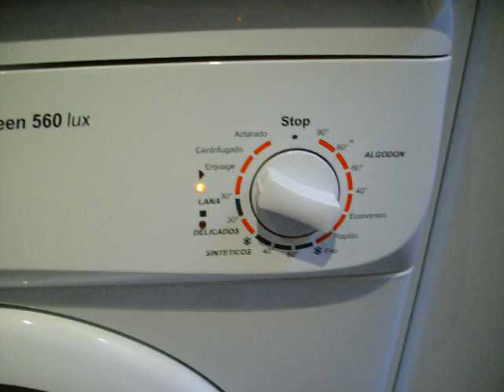Rommer Green 560 lux (Inicio aclarado).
Vídeo de la "nueva" lavadora que compré tras hartarme de tener dos lavadoras nuevas y que vinieran defectuosas de fábrica.
Lavadora muy sencilla de 5 kilos y 500 rpm (funciona de maravilla).
Inicio de un aclarado.